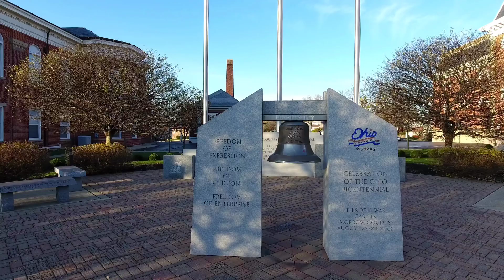September 22, 2021